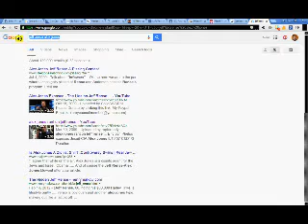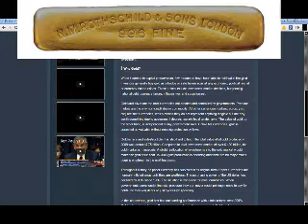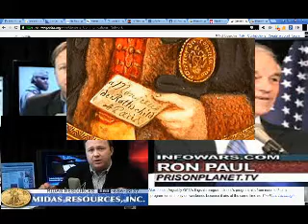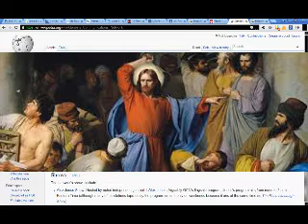Is Alex Jones A Rothschild Pushing For Religious Wars?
Donald Trump religious war with Muslims.  Goldbug Alex Jones exposed.  Alternative media exposed for what it really is --- that is promoted media!